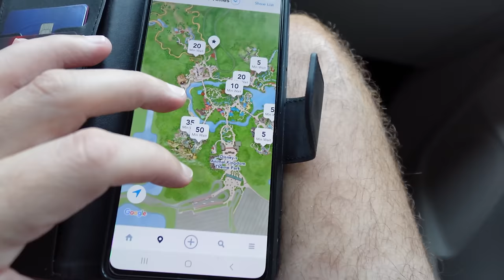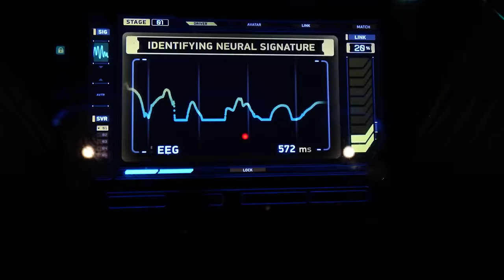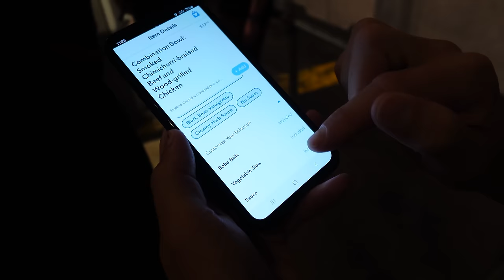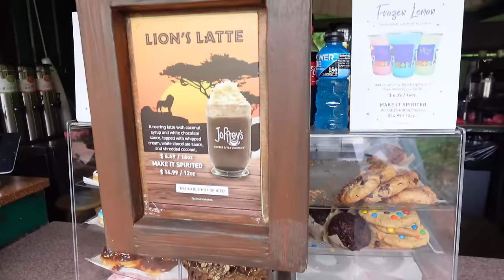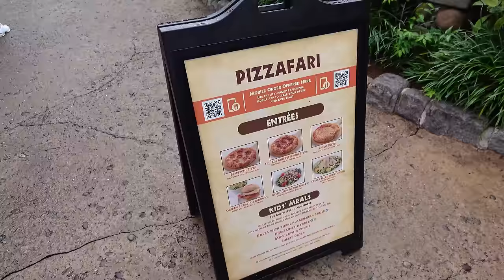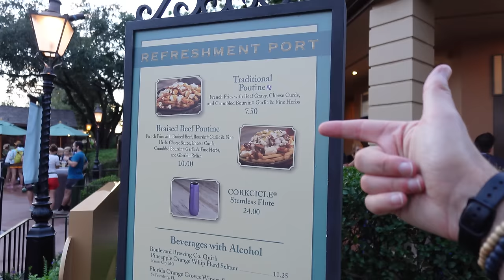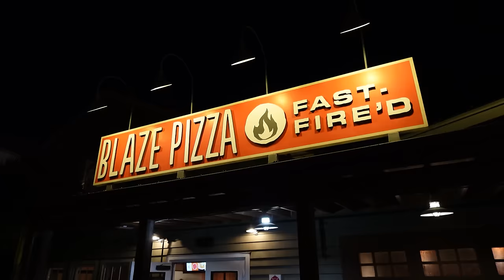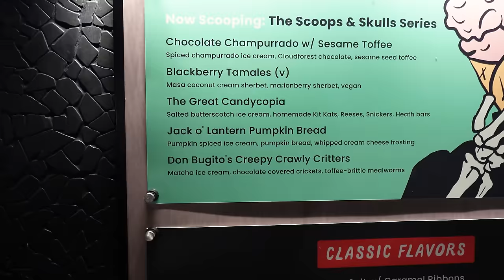Come Explore Animal Kingdom & Epcot with us | WALT DISNEY WORLD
In Today's video we explore Disney's Epcot  & Disney Animal Kingdom at Walt Disney World, will we escape from the storms this time?

ad Get an exclusive Surfshark deal. Use my code LODGEGUYS to get an extra 3 months free